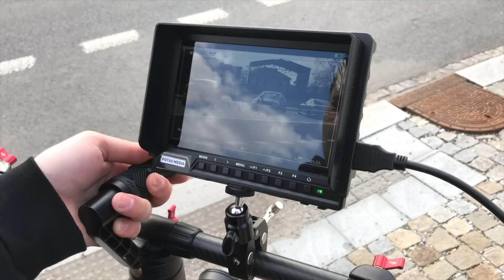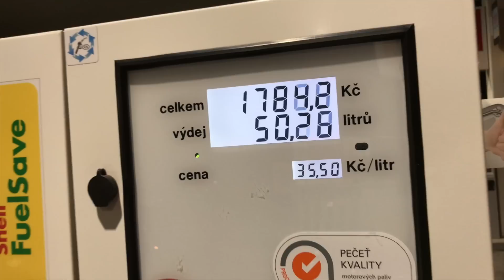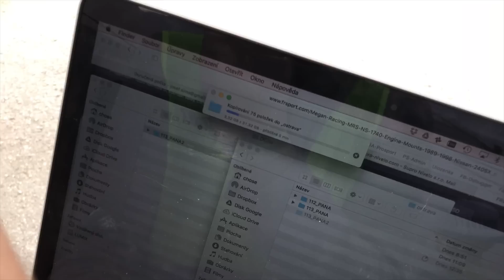Velikonoční driftování S15 v Ostravě?! | Vlog 24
Vydali jsme se na výlet do Ostravy naší S15, kde se konal sraz Sníženo.cz & Driftex Crew.

Pátek byl ve znamení příprav, cestování a natáčení promo videa Sníženo.cz, kde si zahrála také S15. Vše pak vypuklo v sobotu, kdy se celý den driftovalo, já jsem běhal s kamerou po trati a snažil se pořídit pěkné záběry :-) A dokonce jsem se také s S15 svezl bokem, na což se podívejte se videu... :)